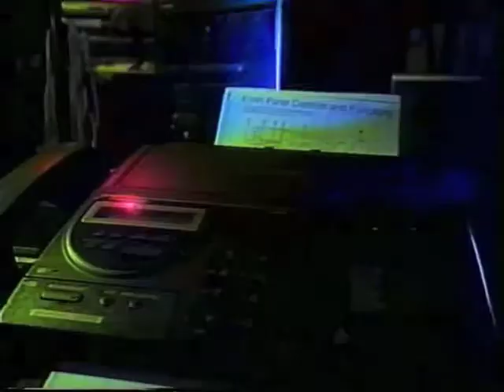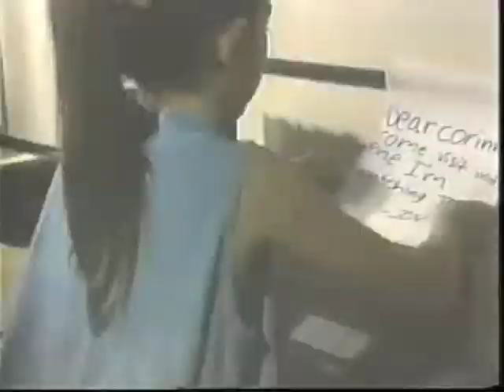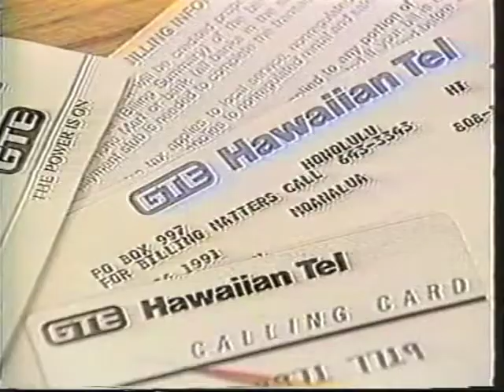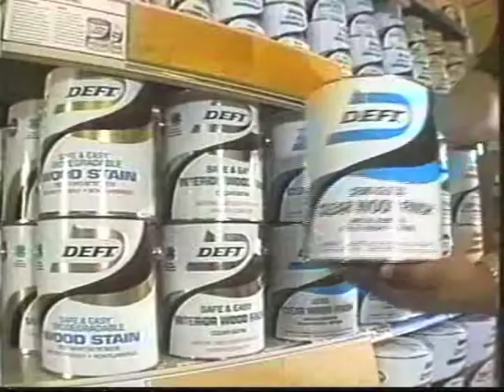LStar CM Reel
Commercial Jingle and Custom Original Music Reel